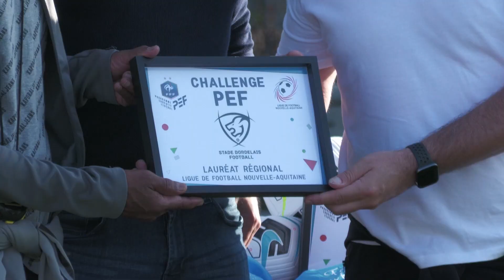LFNA TV - Reportage : Programme Educatif Fédéral 12/10/2022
Reportage sur le Programme Educatif Fédéral (PEF) où activités et animations festives sont mêlées pendant une journée pour le plus grand plaisir des jeunes du Stade Bordelais Football, du Racing Club de Bordeaux et du Tonneins Football club.